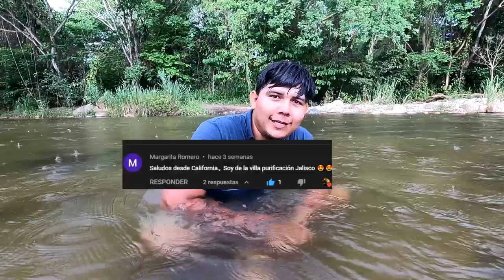Aventura en rio de villa purificación con dos seguidores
Hola que tal gente hoy les traigo un video nuevo al canal,
esta ocasión estamos en el rio de villa purificación, nombrado como los sanates, estando ubicado rumbo a la salida por el lado del rancho conocido como estancia.